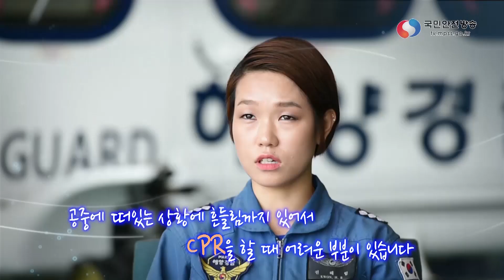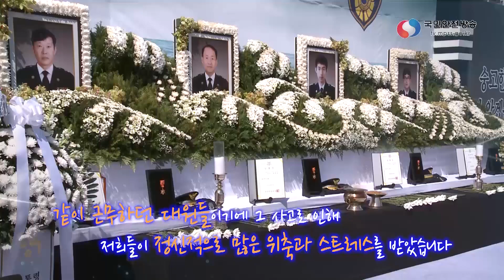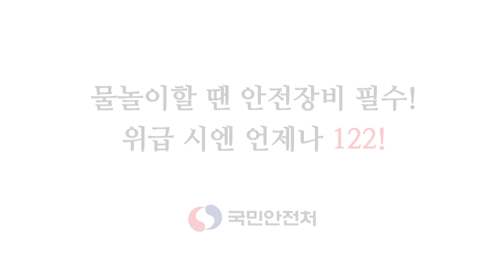해양경비안전본부 회전익 항공 구조단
해상에서 일어나는 각종 안전사고, 범법 선박 단속 등 다양한 임무를 수행하는 해양경비안전본부 회전익 항공 구조단을 영상으로 만나보세요